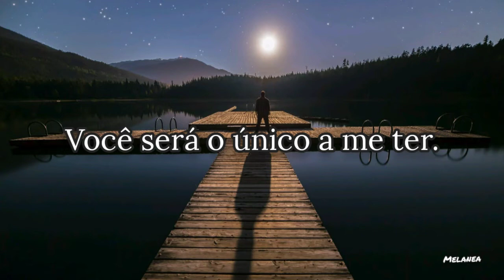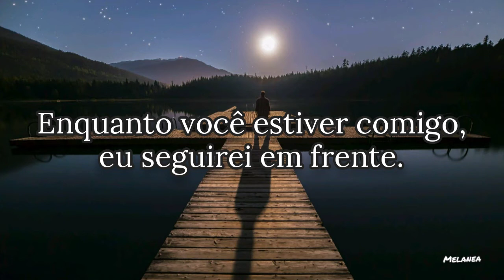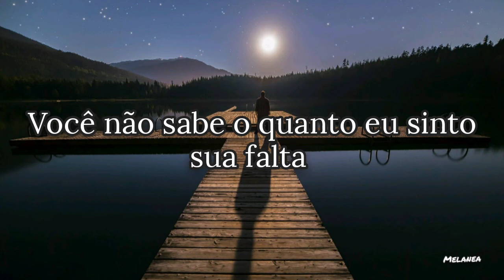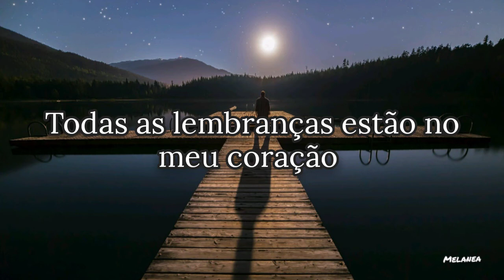Kwon Jin Ah - Like a Star [Oh My Baby OST Part.4] (Legendado/Tradução PT-BR)